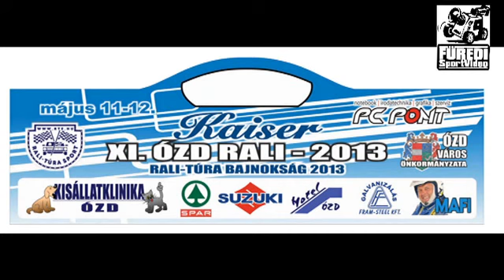Ózd Rallye 2013 Nagy-Nagy